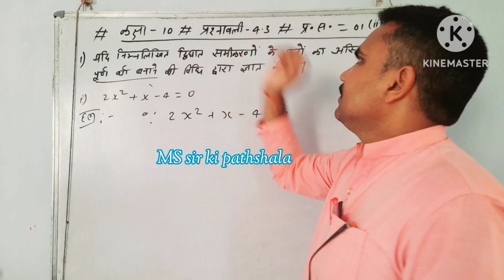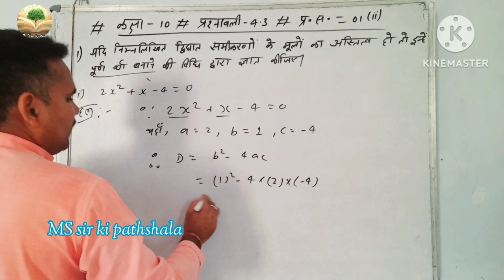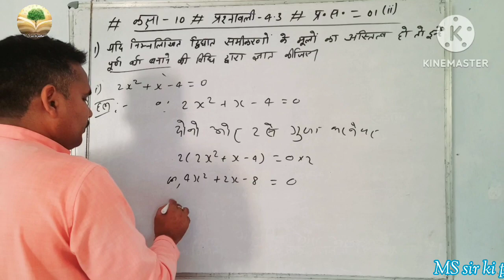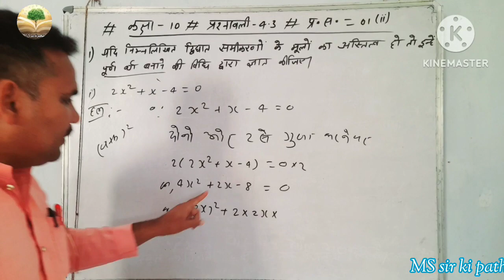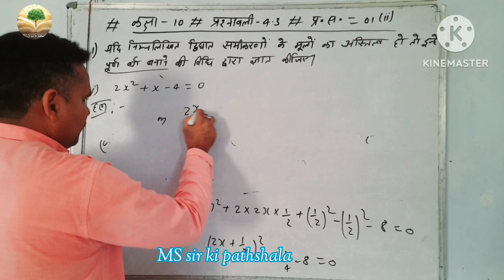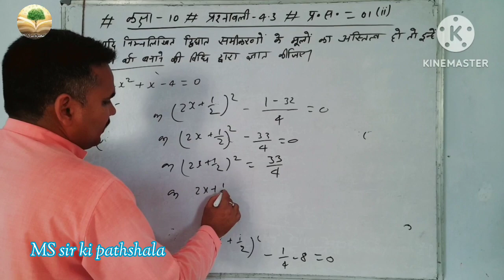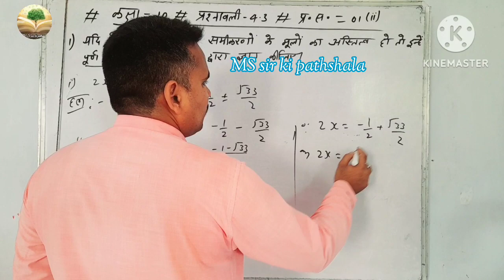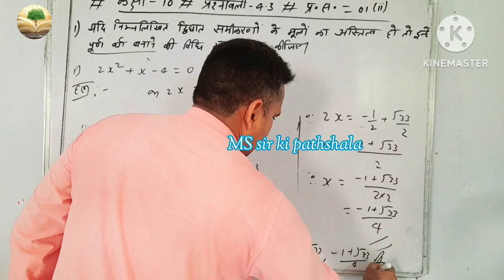class 10 , ex. 4.3 ,Qn. - 1 (2)